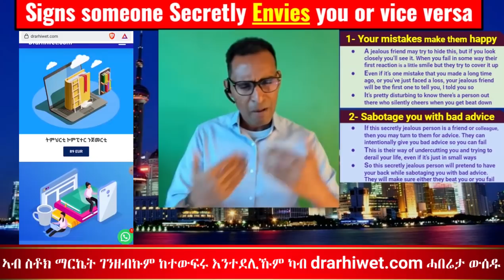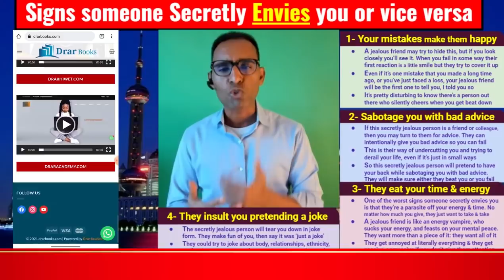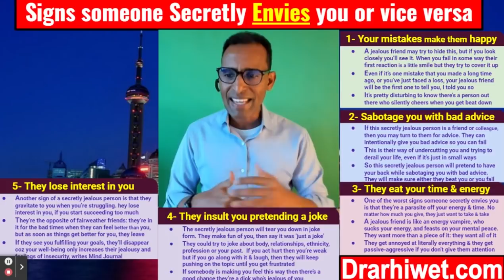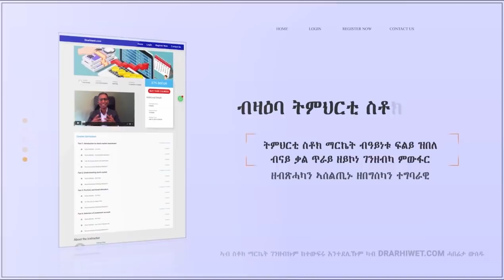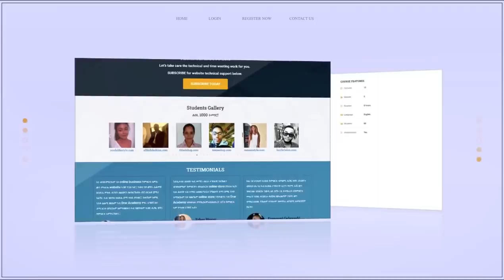ብውሽጦም ዝቀንኡልካ ፈተውትናን ቀረብትና ነለልየሉ - Signs someone Secretly Envies you